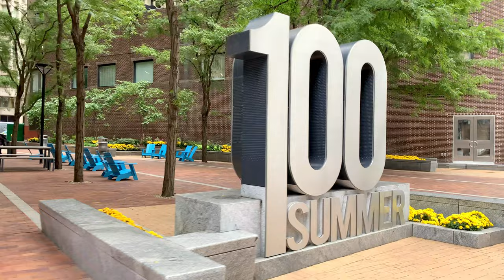Walking in Boston downtown 4K / Boston tour 4K / Boston Massachusetts walking tour/